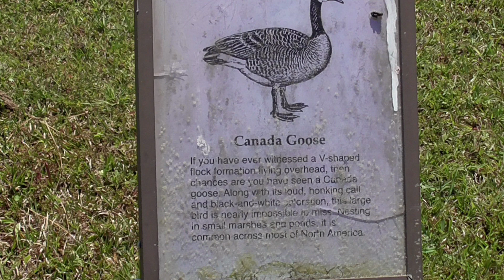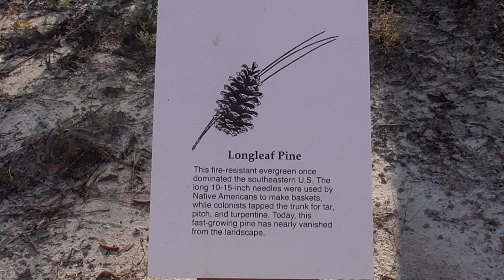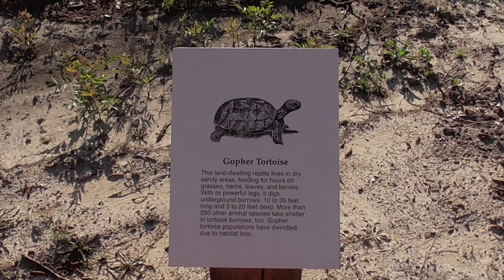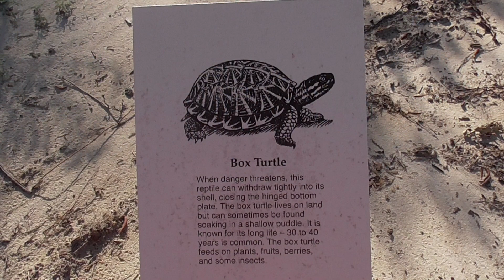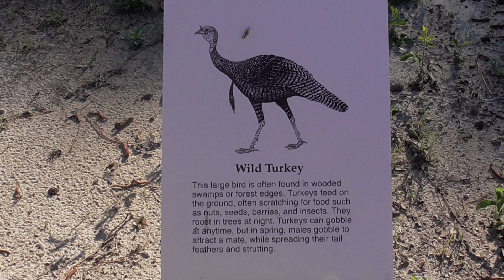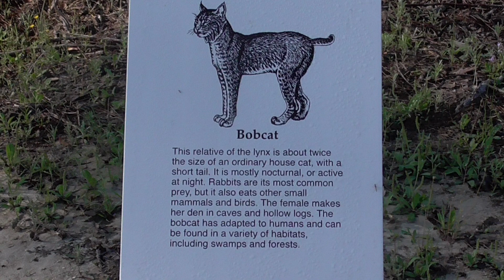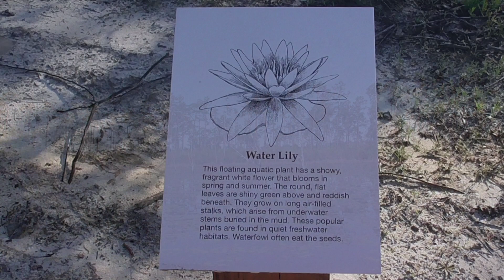Seminole state park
I have been to Seminole state park. I went hiking, paddle boarding and then I went to Donalsonville. While I was hiking, I saw a private forest. I know the forest is private because there was a sign that says no trespassing. I stayed in a cabin, which has everything you need. It has a kitchen, bedroom, bathroom, living room and a porch.